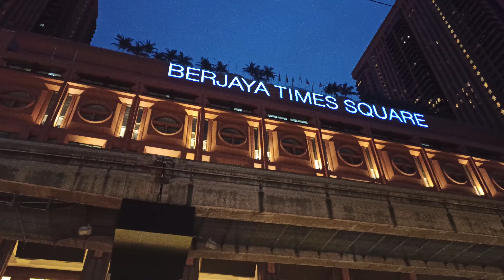Berjaya Times Square Christmas 2020